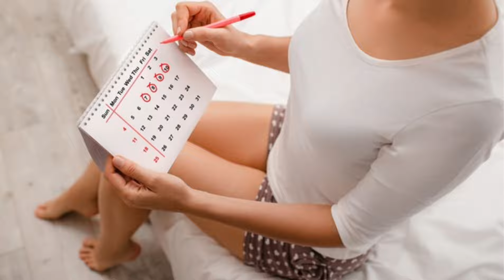Period hygiene routine |What To Eat in Periods | Period Hacks + Advice more#periodtips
Period hygiene routine |What To Eat in Periods | Period Hacks + Advice more periodtips periods hacks #2024

Hi everyone good morning I hope aap sabhi ko aaj ki video helpful Lagi Hogi❣️

    All the content published in our channel is my own creativity !

Copyright:-
please do not use photo or content without permission .

Keywords -
Periods hygiene, Periods helpful , Period Tips, Period hygiene maintenance ,Periods menstrual advice for teenagers, Periods tips hygiene routine summer, Period routine Mansoon, Period Routine summer self care , Period Routine monsoon , Period Self-care